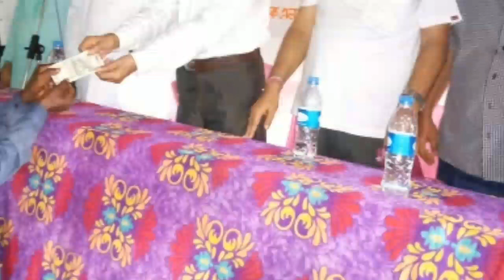উদ্বাস্তু মানুষদের আর্থিক সাহায্য নদওয়ার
মানবাধিকার লঙ্ঘিত রজনীখালে ঃ আতাউর রহমান
ভাগা, ৩০ জুন রজনী খেলে বন  বিভাগের উচ্ছেদ অভিযানে ক্ষতিগ্রস্ত মানুষদের মধ্যে এমারতেশরিয়া ও নদওয়াতুত তামিরের কেন্দ্রীয় কমিটির বইতুল মাল( আর্থিক সাহায্য) বন্টন করে। এ উদ্দেশ্যে রবিবার বেলা এক ঘটিকায় মুশদ আলী লস্কর জুনিয়র কলেজে মাওলানা আতাউর রহমান মাজারভুইয়ার সভাপতিত্বে এক সভা অনুষ্ঠিত হয়। সভাপতির বক্তব্যে প্রাক্তন বিধায়ক মাওলানা আতাউর রহমান মাজারভূইয়া বলেন ধলাইয়ের রজনী খালে বন বিভাগের উচ্ছেদ অভিযান যে পরিস্থিতিতে করা হয়েছে সেটি সম্পূর্ণ অমানবিক। তাতে  মানবাধিকার লংঘন করা হয়েছে। কোন প্রকারের পুনর্বাসনের ব্যবস্থা করা ছাড়া ভরা বর্ষায় প্রচন্ড বৃষ্টির মধ্যে উচ্ছেদ অভিযান চালায় বন বিভাগ। তিনি অবিলম্বে উচ্ছেদ হওয়া মানুষদেরকে পুনর্বাসনের সাথে সাথে  তাদের জন্য ত্রাণের ব্যবস্থা করার জন্য সরকারের কাছে জোরালো দাবি জানান। প্রাক্তন মন্ত্রী গিরীন্দ্র মল্লিক বলেন  মানুষের  জান মাল ও সম্পত্তির রক্ষাকা করা সরকারের কর্তব্য  রজনী খেলে মানুষের যেভাবে  উচ্ছেদ করা হয়েছে সেটি সম্পূর্ণ অনৈতিক পুনর্বাসনের ব্যবস্থা ছাড়া উচ্ছেদ করায় মানুষদেরকে খোলা আকাশের নিচে দিন কাটাতে হচ্ছে। জালাল আহমেদ মজুমদার নিজের বক্তব্যে বলেন বেশ কিছু সংস্থা সংগঠন ইতিমধ্যে রজনি খালেলে উচ্ছেদ হওয়া মানুষের পাশে দাঁড়িয়ে সহযোগিতার হাত বাড়িয়ে দিয়েছেন তার জন্য তিনি তাদের প্রতি কৃতজ্ঞতা প্রকাশ করেন। শিলচর বড় মসজিদের কোষাধক্ষ্য আলতাফ হোসেন বলেন নিপীড়িত মানুষদের সব ধরনের সাহায্য সহযোগিতার জন্য প্রস্তুত রয়েছেন তারা । কাছাড় জেলা এ আই ইউ ডি এফ এর সভাপতি শামিনুল হক বলেন আজমল ফাউন্ডেশন এর তরফ থেকে ইতিমধ্যে উদ্বাস্তুদের সাহায্যের জন্য প্রস্তাব গ্রহণ করা হয়েছে। উদ্বাস্তু মানুষদের যাহাতে স্থায়ী সংস্থাপন  করা যায় সে বিষয়ে চিন্তা-ভাবনা রয়েছে তাদের। দক্ষিণ ধলাই জেলায় জেলা পরিষদ সদস্য কামরুল ইসলাম লস্কর উপস্থিত সকলের দৃষ্টি আকর্ষণ করে বলেন সম্মিলিতভাবে সরকারের কাছে উদ্বাস্তু মানুষের পুনর্বাসনের জোরালো দাবি উত্থাপন করা হোক।  রজনী খাল এলাকার মানুষের পাশে দাঁড়ানোর অঙ্গীকার করে বক্তব্য রাখেন অধ্যাপক সাব্বির আহমেদ চৌধুরী, রাজেন পালিত,  জলাল উদ্দিন বড়ভুইয়া, হোসেন আহমেদ বড়ভূইয়া আবদুল কালাম আজাদ বড়ভুইয়া, বাম সিনিয়র মাদ্রাসার শিক্ষক রফিক আহমেদ প্রমূখ। এদিনের সভায় অন্যান্যদের মধ্যে উপস্থিত ছিলেন, ভাগাবাজার জিপির প্রাক্তন জিপি সভাপতি নুর উদ্দিন লস্কর, বর্তমান জিপি সভানেত্রীর প্রতিনিধি অ্যাডভোকেট ইকবাল বাহার লস্কর আলতাফ হোসেন লস্কর প্রমুখ। এদিনের সবার উদ্দেশ্য ব্যাখ্যা করেন মাওলানা ইকবাল হোসেন লস্কর। এদিন সভা শেষে রজনী খাল এলাকার উচ্ছেদ হওয়া ৮২ টি পরিবারের হাতে আর্থিক সাহায্য হিসেবে প্রতিটি পরিবারের হাতে নগদ তিন হাজার টাকা করে তুলে দেওয়া হয়।